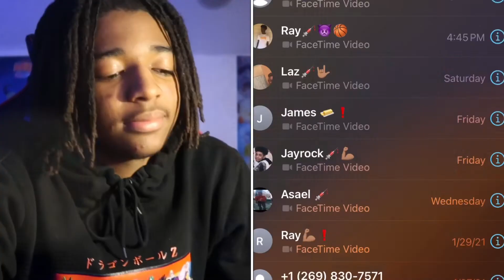BEING MEAN TO MY GIRLFRIEND PRANK😡😂(SHE CRIED😢)